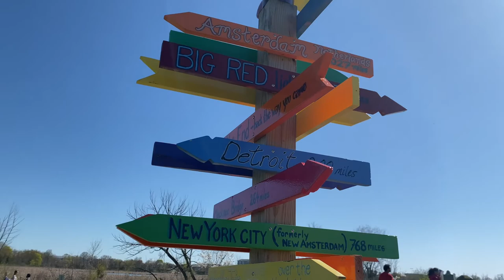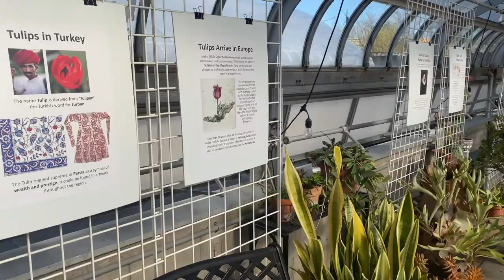Windmill Island | 4K | Tulip Festival | Holland | Michigan | Netherland replica | Dutch-style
My new video on Holland, Michigan Tulip festival

Link to the tulips video coming up!!!
A palette of color awaits you as you wind along the entrance to Holland's treasured island. Tour up into DeZwaan, the only authentic Dutch windmill operating in the United States, grinding locally-grown wheat into flour, which you can purchase in the gift shop. DeZwaan sports a new deck and a restored grinding system. Take a guided tour of the mill with authentically-costumed guides; you might even meet the Dutch-certified miller and see the milling process in action. From the fourth-floor deck, you can survey 36 acres of manicured gardens, dikes, and canals.